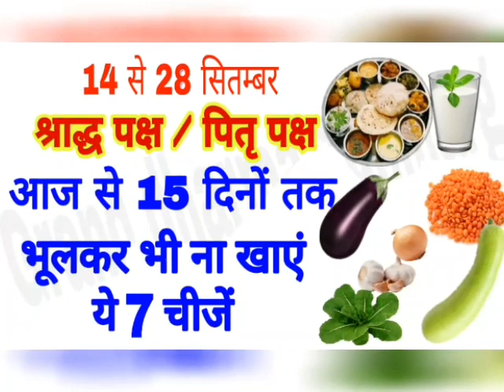श्राद्ध पक्ष के समय खाने की गलती ना करें लगता है दोष / Saradh Paksha 2022 / Pitri Paksha 2022